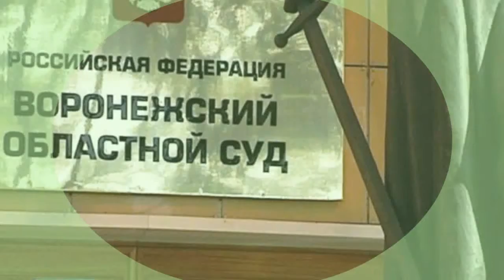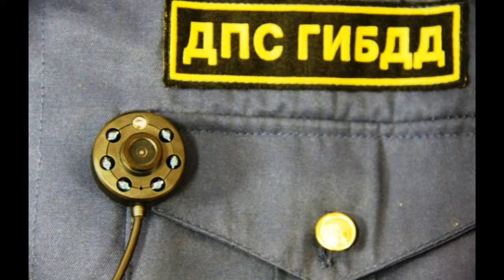Нельзя быть наполовину честным Майский Жук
Нельзя быть наполовину честным

  guitar "Intro"
в девяностые годы входили в мой кабинет,
Пачки  денег клали на стол в ответ,
Я еще ничего и не сделал, а они дрожали
А они уже клали, все клали, клали, клали, клали.
 Мне очень хотелось взять!
 Никакого криминала, "ять"!
Но, слава богу, в УВД были люди,
Они мне объяснили, без прелюдий
что если один раз возьмешь копейку,
То засосет и оденешь телогрейку.
 А мне так хотелось из под носа взять!
 Вроде никакого криминала, "ять"!
  guitar "Вроде никакого криминала"
Тут середины не бывает. Чего ждешь?
Ты или берешь или не берешь?
Нельзя быть "на раскоряку пресным".
 Мне, лично, не скрою, хотелось взять!
 Чтобы потом в сердцах гаркнуть: "ять"!
  rhodes
 Никакого криминала, "ять"!
  rhodes
 Вроде и никакого криминала, "ять"!
  rhodes
 Чтобы потом в сердцах крикнуть: "ять"!
Зона! Зона!
  chor & guitar solo & woman voice

13 IX 2017
из альбома "Осенний кросс" 2017